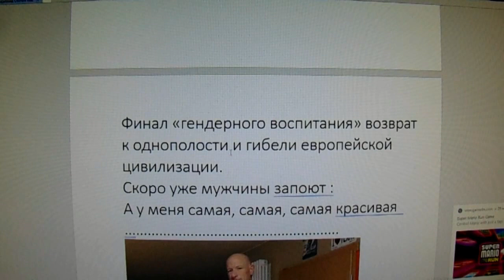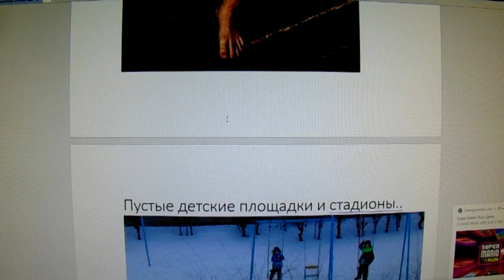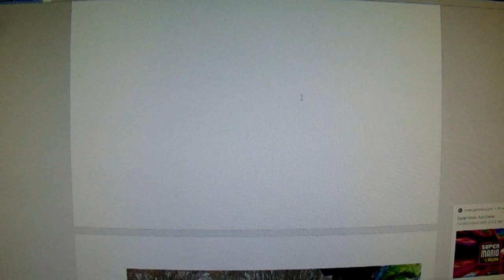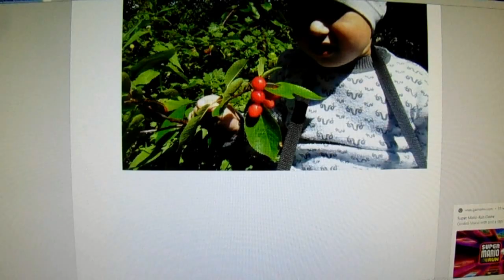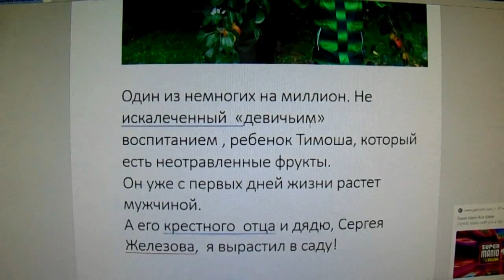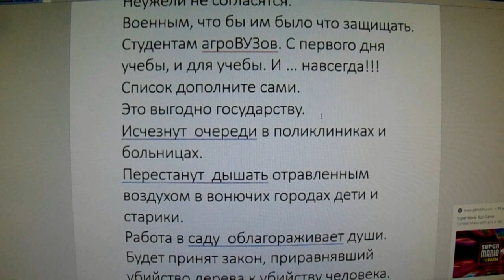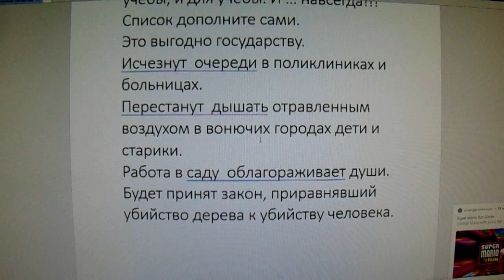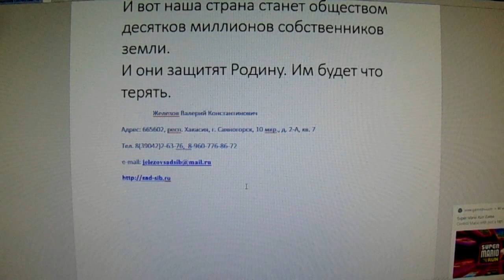Железов Валерий Земледельцы и землевладельцы защитят Родину